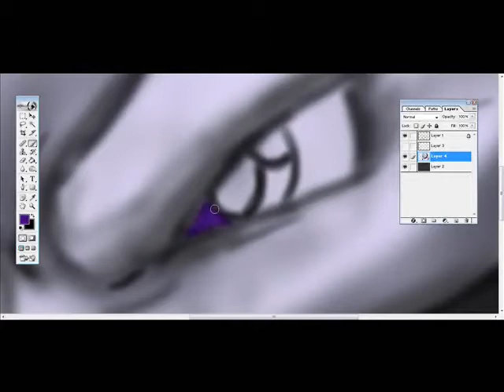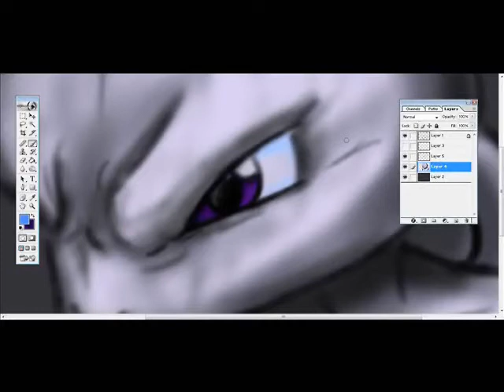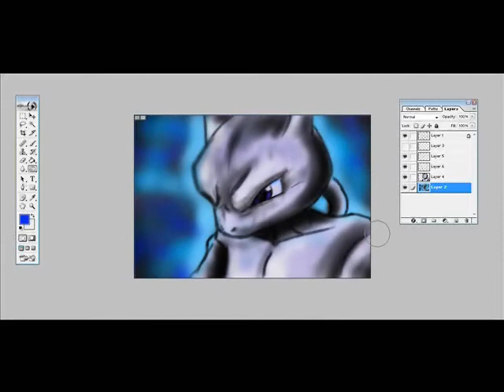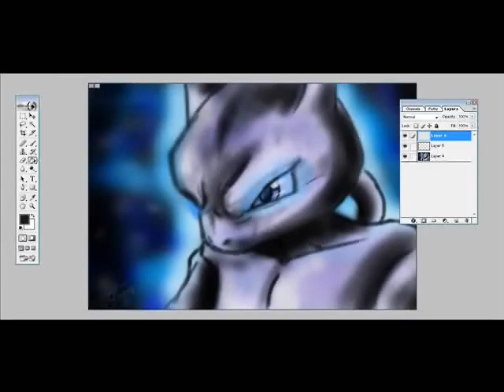Mewtwo speed paint (FAN ART)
FAN ART I DID OF THE POKEMON MEWTWO. Done in Photoshop 7.

Very short, but to the point :) I had fun doing this picture. Mewtwo is my favorite Pokemon =D